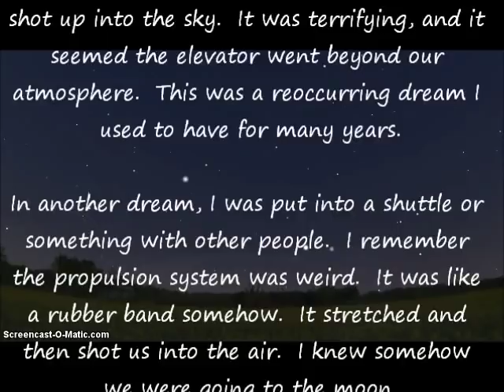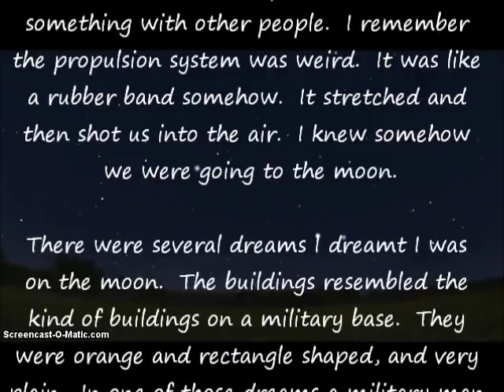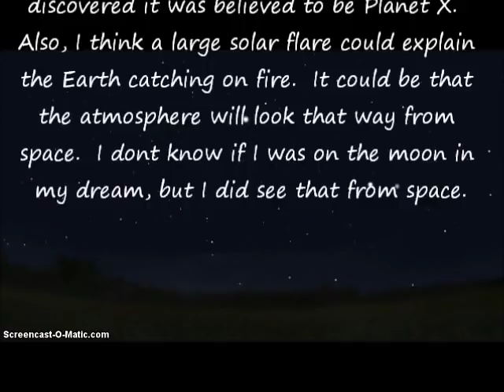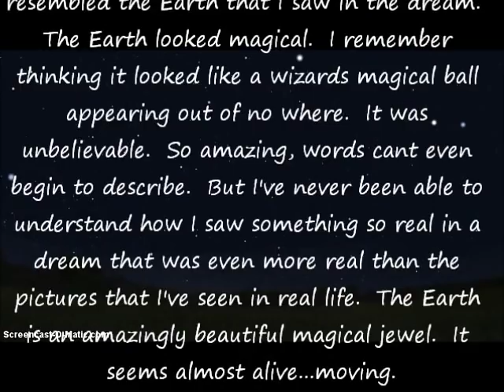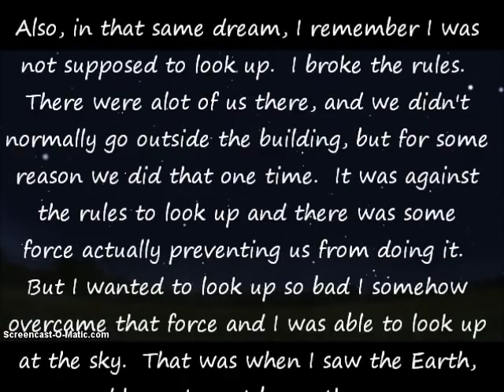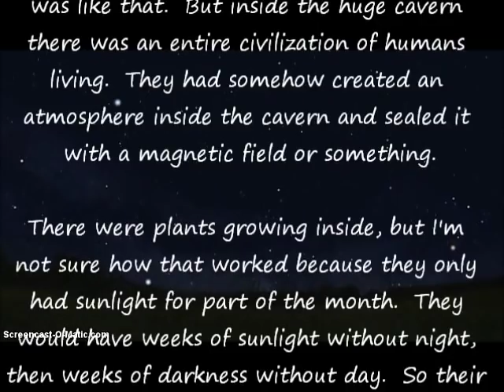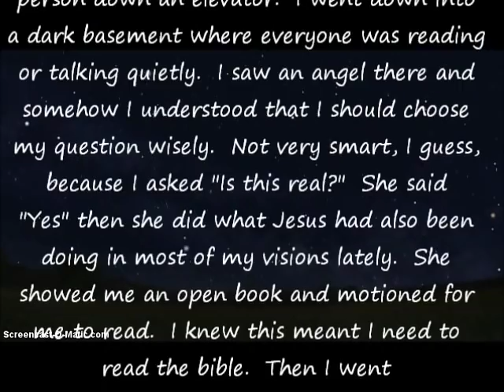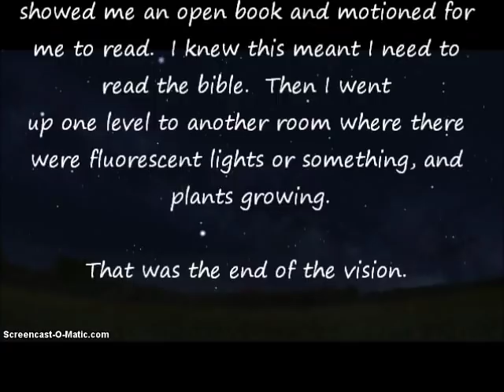Dreams & Visions of a Moon Base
The dreams started 15 years ago.